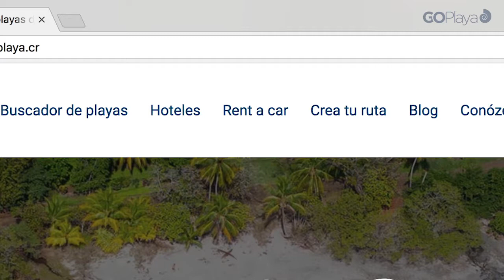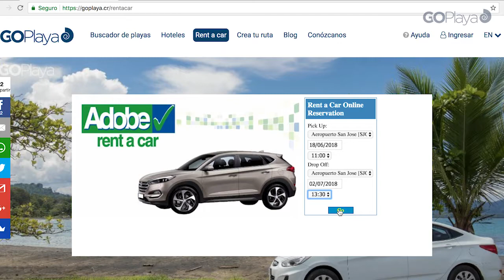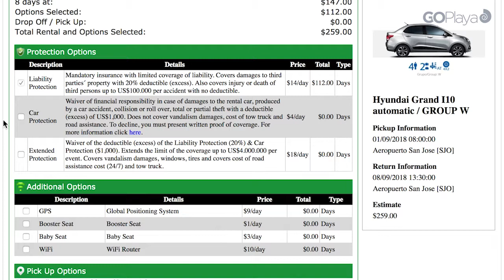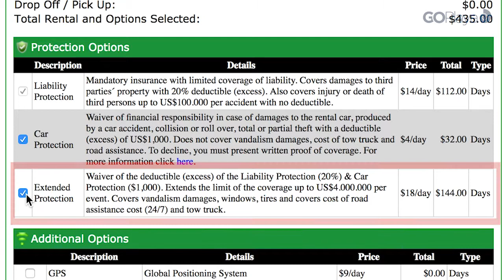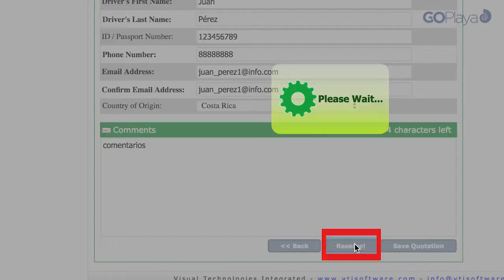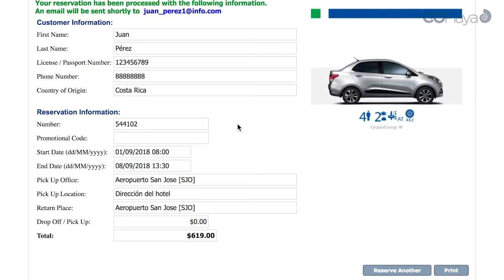¿Desea rentar un auto en Costa Rica? - Reciba un descuento exclusivo y un eBook gratis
Reserve su auto en Costa Rica, reciba un descuento exclusivo y reciba gratis el primer eBook de Guanacaste.